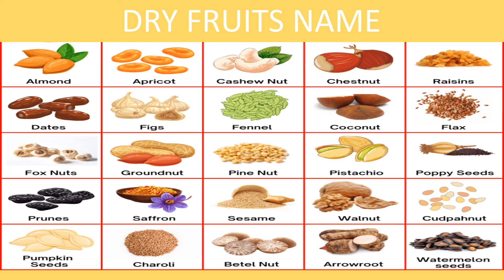DRY FRUITS NAME ..